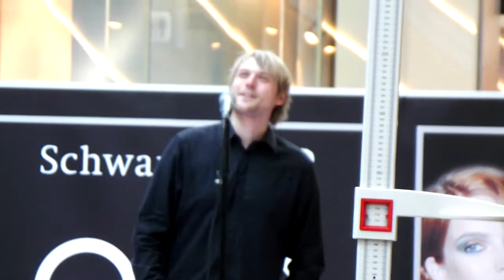Budu tu stát